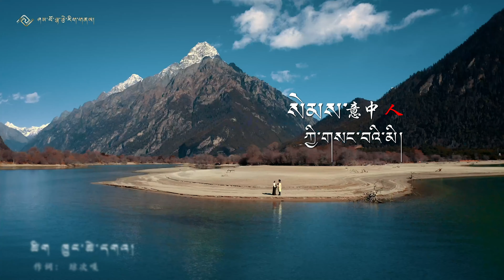New Tibetan Song 2024 མགར་ཉི་ཟླ་སྐར་ཚོགས། སེམས་ཀྱི་གསང་བའི་མི། Gar Nyida Kartsok